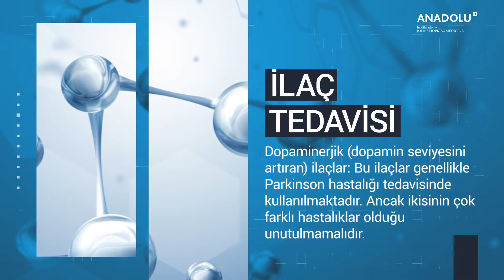Huzursuz Bacak Sendromu Nedir?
Daha fazla bigli için⤵︎

Huzursuz bacak sendromu özellikle istirahat döneminde ortaya çıkan bacaklarda uyuşma, yanma, iğnelenme, karıncalanma, ağrı ve şiddetli hareket ettirme isteği gibi yakınmalarla kendini gösteren bir nörolojik hastalıktır.

Huzursuz Bacak Sendromu tedavisi nasıl yapılır?
İlk yapılması gereken hastanın bazı basit önlemleri alması ve yatak odası düzenlemeleri.
Huzursuz bacak sendromu bulgularını kötüleştirebileceğini bildiğimiz alkol, sigara, kafein (çikolata, kafein içeren çay ve kahve gibi) maddelerden uzak durulması, özellikle akşam saatlerinde yatmadan önce bunlara dikkat edilmesi gerekir.

Huzursuz bacak sendrou ilaç tedavisi?
Dopaminerjik (dopamin seviyesini artıran) ilaçlar: Bu ilaçlar genellikle Parkinson hastalığı tedavisinde kullanılmaktadır. Ancak ikisinin çok farklı hastalıklar olduğu unutulmamalıdır.

Huzursuz bacak sendromu neden olur ?
Hastaların büyük bir kısmında huzursuz bacak sendromu nedeni tam olarak bulunamaz. Nedeni bilinmeyen bu tip hastalara Primer Huzursuz Bacak Sendromu adı verilmektedir. Ancak bu hastaların ailelerinde benzer hastalar olup olmadığı araştırılmalıdır.